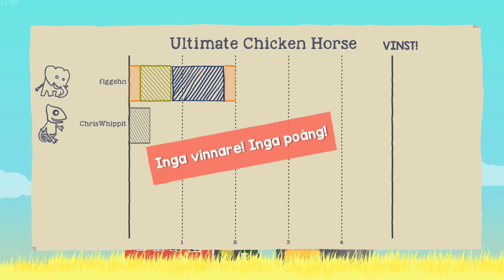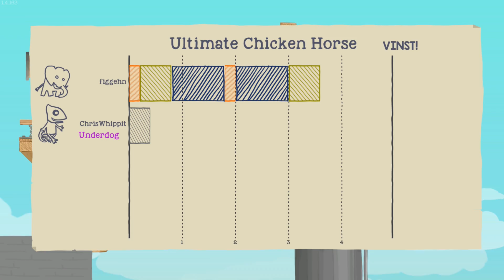WHIPPIT TUR-ÖDLA & DEN ROSA ELEFANTEN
figgehn & ChrisWhippit spelar det ultimate spelet: Ultimate Chicken Horse där Whippit är en ölda med tur och figgehn är mest en rosa elefant

Snap Chat - ddg-extra

Figgehn & Chris Whippit är två herrar födda 1984 som älskar att spela datorspel och dela med sig när de spelar. Båda två är inblandade i DualDGaming Extra & InstructionsUnclear / ChrisWhippit, och på denna kanalen så kommer det spelas mycket Minecraft, The Ark, Who's your daddy, Grand Theft Auto 5 (GTA V), Counter-Strike m.m..

Kanalen startades 31 Augusti 2014 av Whippit & figgehn efter många sett deras Minecraft avsnitt på DDG EXTRA & IU, tanken är att det ska komma upp minst ett klipp om dagen som visar deras äventyr i olika spel. Alla videor kommer vara på Svenska.